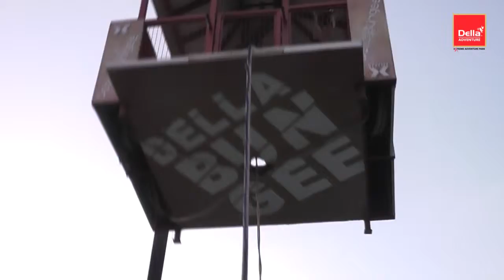Della Bungee - Arpit Patel 30 Oct 2014